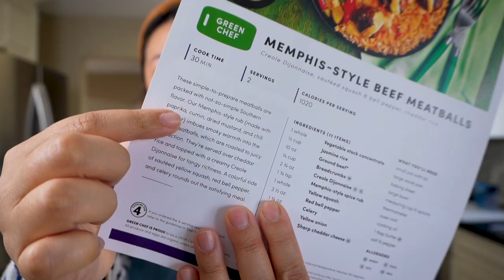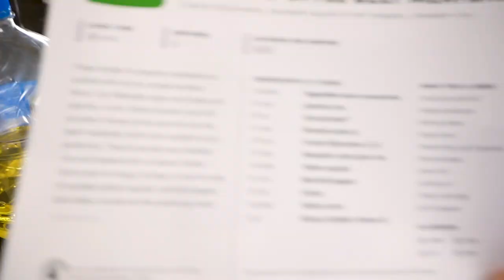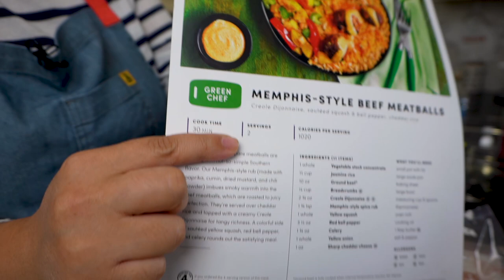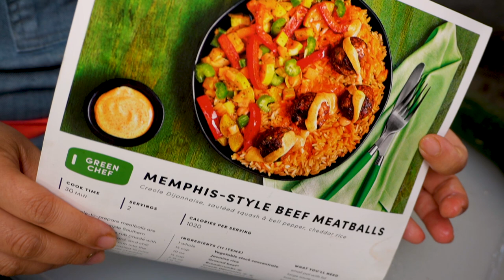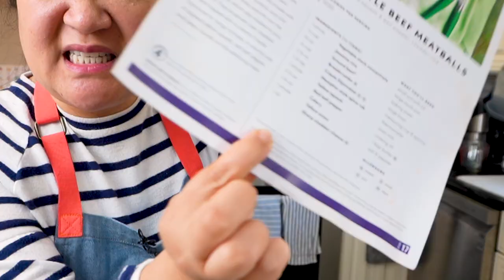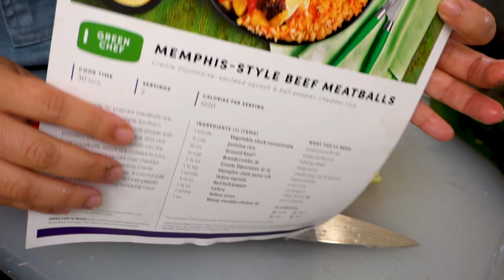Green Chef Review (from a chef) : Cook with Me! | Chef Julie Yoon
I tried out a Green Chef meal for the first time and gave you my honest review as a chef. This video is not sponsored, but I was gifted this meal kit from my friend who knew I've always wanted to try it out. I tried to follow the recipe as closely as possible, but of course I had to add a few of my Julie tweaks here and there. It was a fun and yummy experiment and I'd definitely like to try it again, maybe even with a different company, so that I can compare. Let me know if you like to cook with meal kits too!

LINKS MENTIONED:
Lavatools Javelin Pro Duo Instant Read Thermometer

ABOUT US:
Hi! I’m Julie, your kitchen coach! I'm a trained chef, wife, and mom. I have a passion for encouraging beginner cooks gain kitchen confidence. My recipes are approachable, interesting, and reliable enough to be worked into your regular dinner rotations! And when I'm not demonstrating recipes, I'm sharing practical kitchen tips! So whether you're a beginner cook, newlywed, or busy mom, I've got you covered! My husband Joe and I created this channel together and try to always bring you the best creative, entertaining, and helpful videos that we can. Welcome to our “Yoon-iverse!”